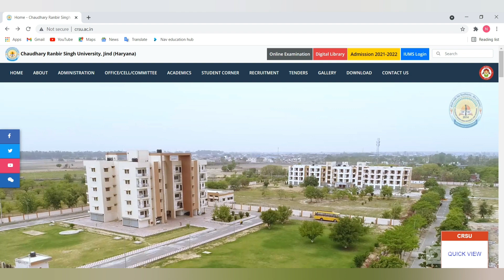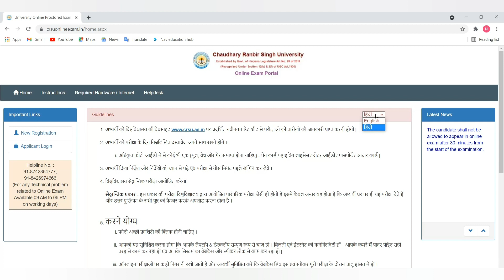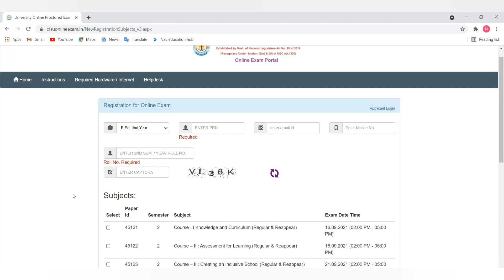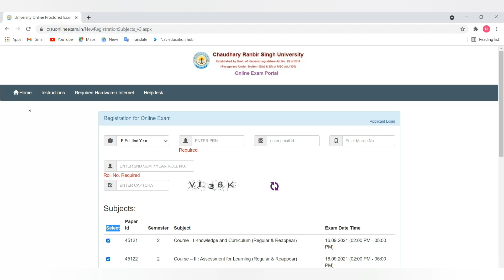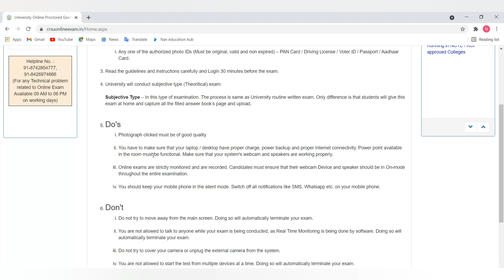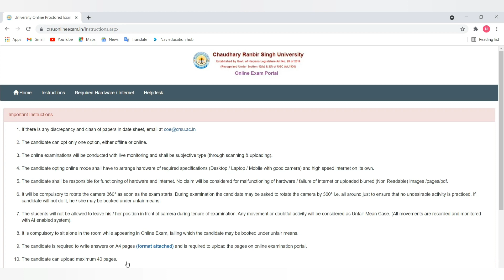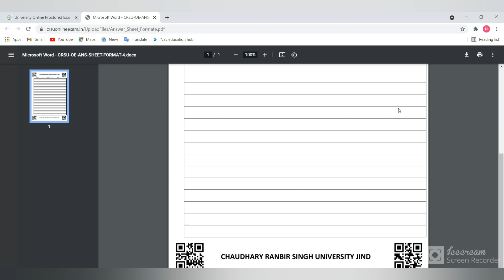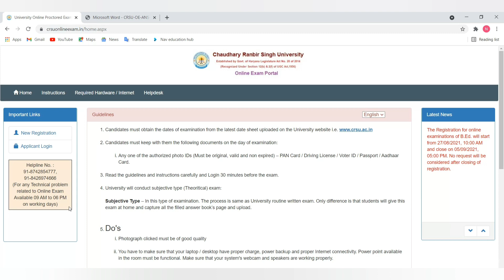How to upload answer sheet || crsu notification | Naveen Dahiya